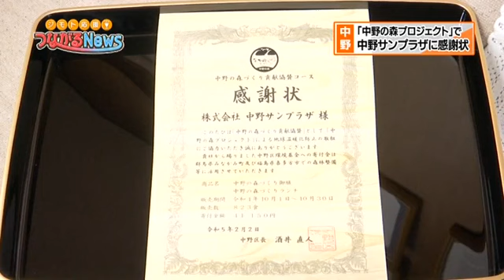「中野の森プロジェクト」で中野サンプラザに表彰状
中野サンプラザ：2023.2.2
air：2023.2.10